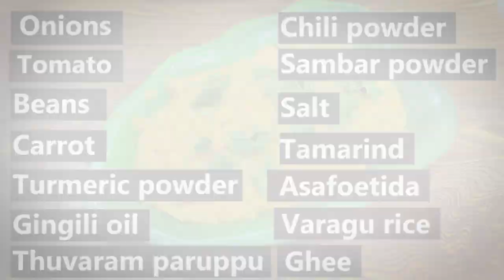உடலுக்கு ஆரோக்கியத்தை தரும் வரகு அரிசி சாம்பார் சாதம் | Varagarisi Sambar Rice | NIDUHANDCRAFTS